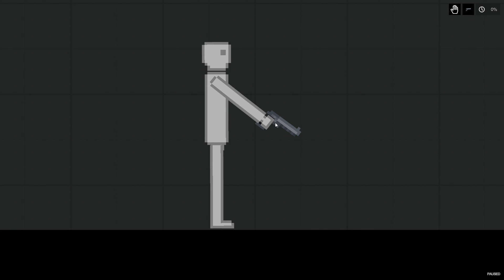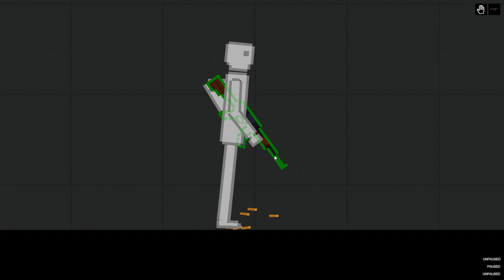Как дать оружие в руку человеку в People Playground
Помог? Влепи лойс)